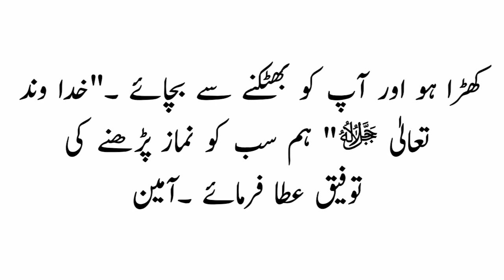Namaz Ki Amyet | Hazrat Ali Quotes In Urdu | Hindi Quotes | Knowledge In Urdu Hindi |Shorts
This is very informative knowledge able moral story Series of Deen Ki Barkat Through this series of moral stories we tried to provide you life changing lessons in a very interesting way. This information in moral stories and quotes and Aqwal e Zareen can make you a better citizen of society. Keep watching our videos for good lessons to make your life better and happy.

Editor + Producer : M.Zahid ( Karachi )
Voice : Gulnaz Ahmed (Mansehra KPK)

Her Qualifications
MA Islamiat :  Abbottabad Board KPK
Teacher:  Islamic Studies ( Dar-e- Arqam Mansehra )
Alima: Short Course (Jamia Abbottabad )
Tajveed e Quran : (Jamia Mansehra )

What She Can Serve Online :
She can Teach your's children about basic knowledge of Islam like Namaz, Nazra , Quran, 6 Kalma's and as much as you Want.

New Urdu Quotes | Hazrat Ali Quotes In Urdu  | Hindi Quotes | Knowledge In Urdu Hindi |Shorts

OUR EFFECTS

We are constantly working hard  on making the (Deen Ki Barkat better and more entertaining and Informative for you. We need your support to get going.
Please feels free to comment box for any queries / suggestions / problems or if you just want to say hello. We would love to hear from you.

Deen Ki Barkat
hazrat ali
urdu quotes
urdu quotes whatsapp status songs
urdu quotes tik tok
urdu quotes tik tok status
best urdu quotes
urdu quotes
quotes,new urdu quotes
best quotes
hindi quotes
best urdu quotes collections
urdu quotations
quotes about life
sad quotes
best urdu quotes on life
best urdu quotes with pictures

hazrat ali ka roza mubarak